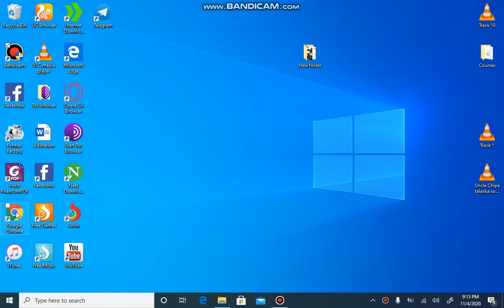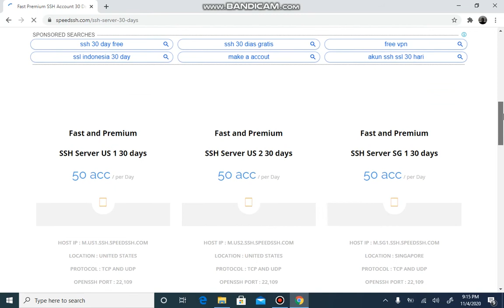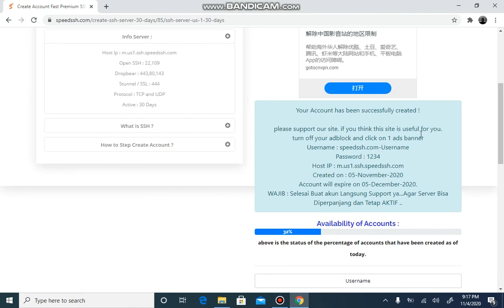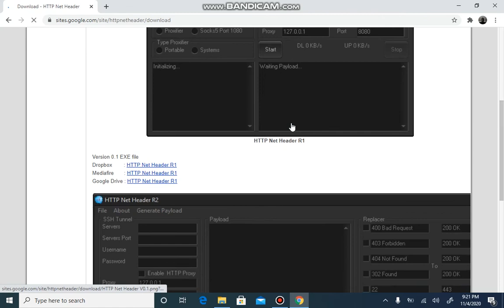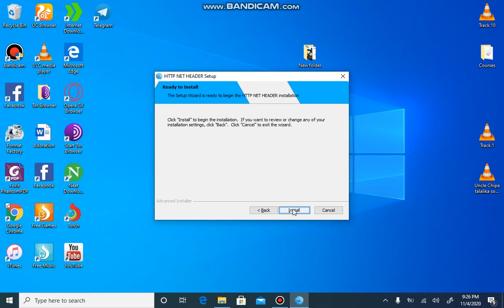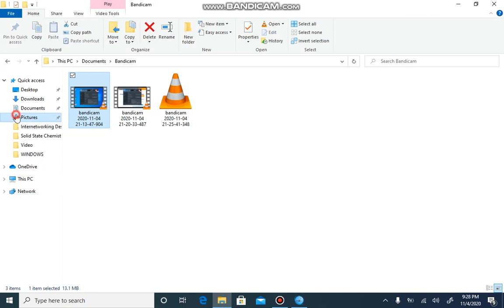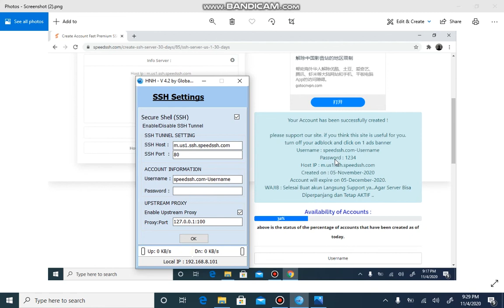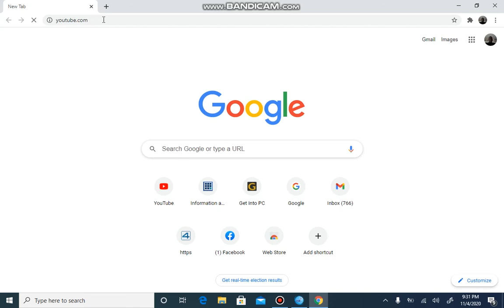HOW TO SET UP HTTP NET HEADER AND CREATE AN SSH ACCOUNT